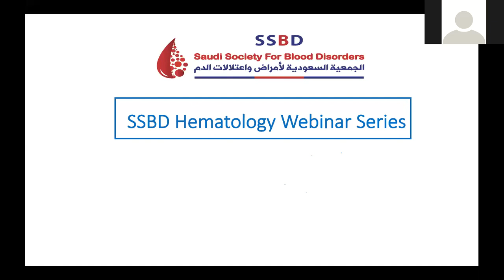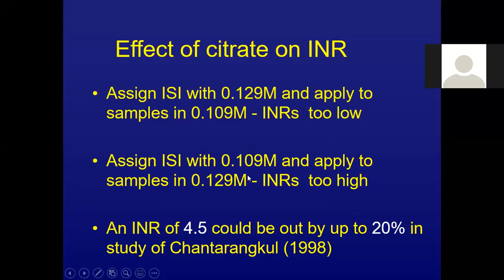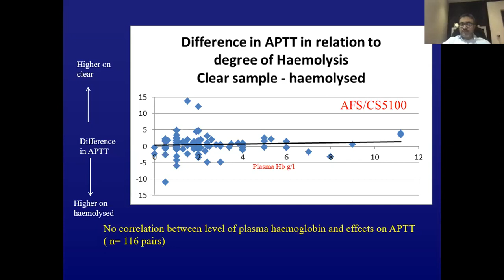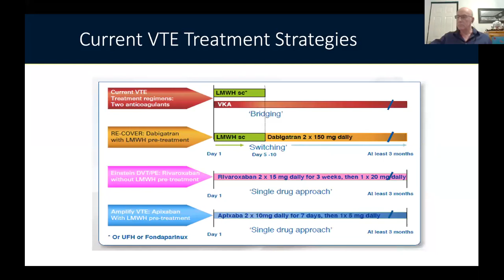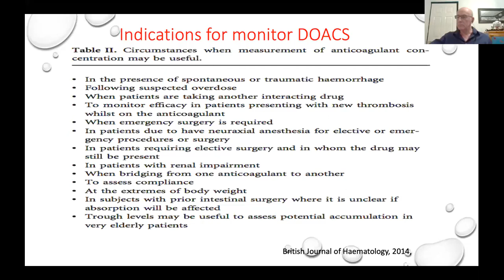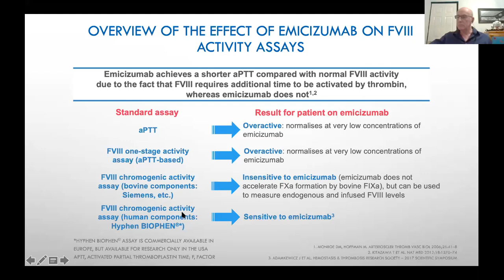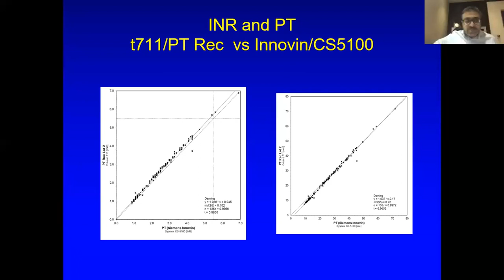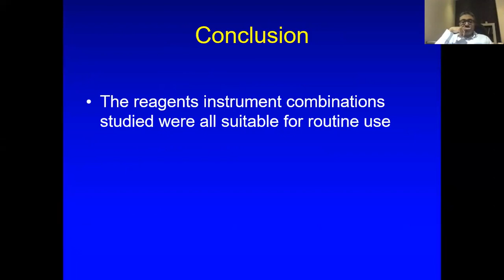Hemostasis and Anticoagulants Monitoring